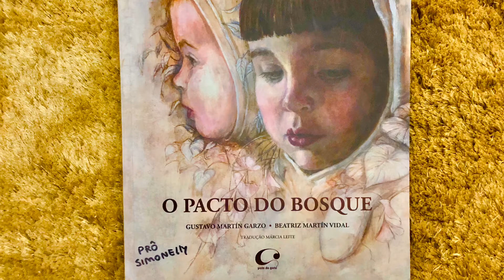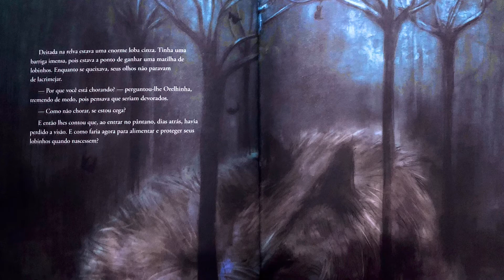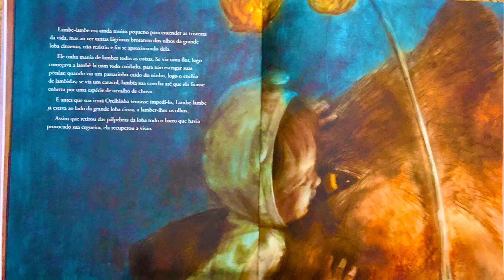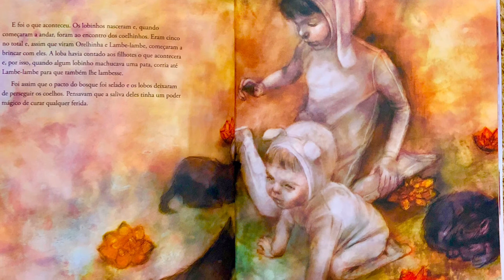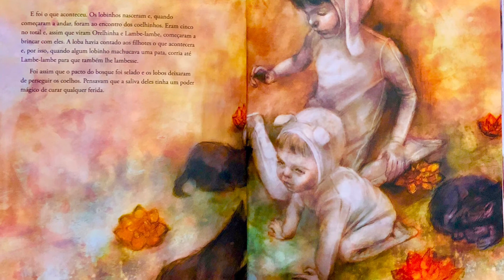O pacto do Bosque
História compartilhada- Prô Simonelly